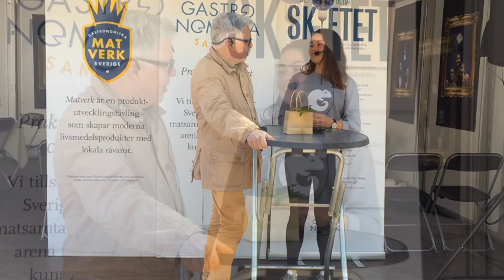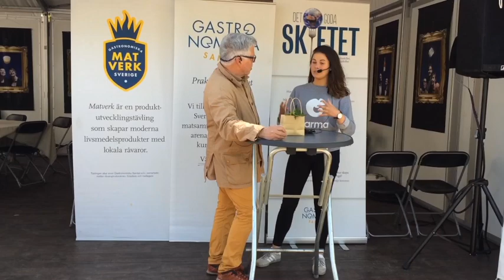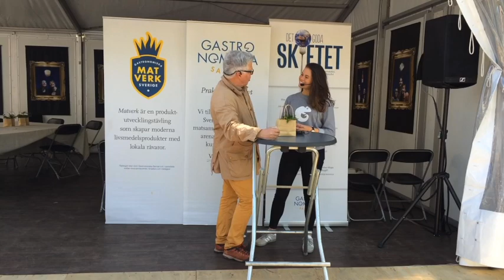Nyfiken på Inez från Karma (Smaka på Stockholm)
Inez berättar om Karma och varför du bara måste ha den i din mobil!
 Det är en app som du kan ladda ner och direkt börja rädda mat (och din egen ekonomi). Här säljer fik, bagerier och lunchrestauranger överskott efter frukost, fika och lunch. Du kan alltså köpa mat mycket billigare istället för att det ska slängas. Det är enkelt och finns i över 25 städer i Sverige. En så himla bra idé!